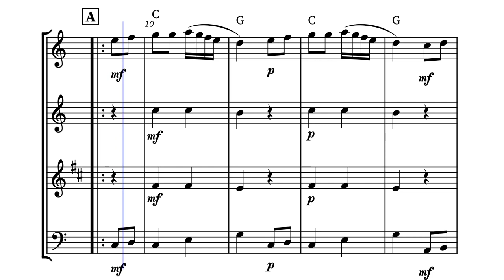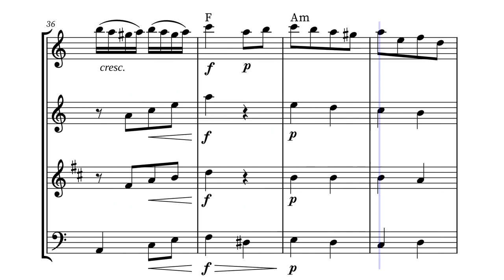Turkish March - Woodwind Quartet Sheet Music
See all the options for Turkish March - Woodwind Quartet Sheet Music Music below:
⭐Quartet:

Welcome to our extensive collection of sheet music featuring Mozart's renowned composition, the Turkish March. Whether you're a woodwind quartet enthusiast or an individual musician, we have a wide selection of sheet music options to bring this masterpiece to life.

Our sheet music for Mozart's Turkish March caters to musicians of all skill levels, including beginners. We offer easy sheet music arrangements that simplify the intricate melodies, ensuring a smooth and enjoyable playing experience for flute, oboe, clarinet, and bassoon players.

For woodwind quartets, our sheet music includes separate scores for flute, oboe, clarinet, and bassoon. Each part is meticulously transcribed to ensure a seamless ensemble performance of Mozart's Turkish March. The combination of these beautiful woodwind instruments adds a unique and captivating element to the composition.

In addition to the quartet arrangements, we also provide versions of Mozart's Turkish March with piano accompaniment. These arrangements allow pianists to accompany woodwind players, creating a harmonious and dynamic rendition of the piece. The piano accompaniment enriches the overall performance, providing a solid foundation and enhancing the musical experience.

Furthermore, for those seeking to explore different musical interpretations, we offer sheet music with chords for Mozart's Turkish March. This option allows musicians to experiment with alternative harmonizations, providing creative freedom and personal expression within the composition.

At our music store, we take pride in offering a diverse range of sheet music options to meet the needs of musicians at all levels. Whether you're a beginner or an advanced player, our collection of Mozart's Turkish March sheet music ensures an enriching and satisfying experience.

Unleash the brilliance of Mozart's Turkish March with our exceptional woodwind quartet sheet music. Let the enchanting melodies and rhythmic vitality of this timeless composition captivate your audience. Begin your musical journey today and bring Mozart's genius to life!